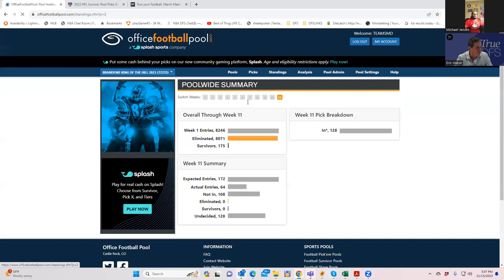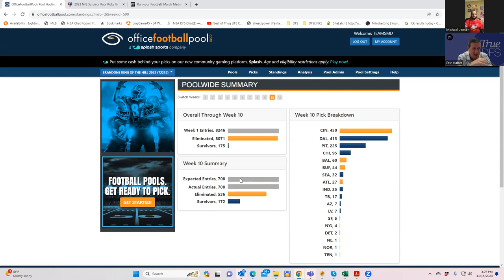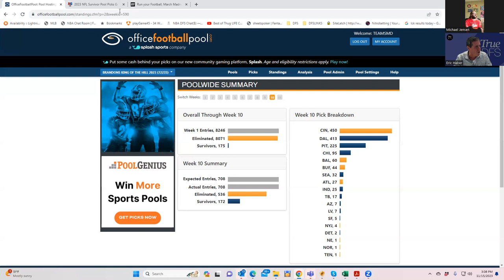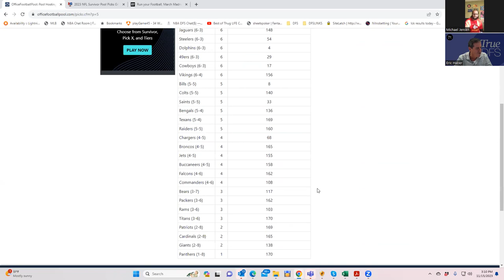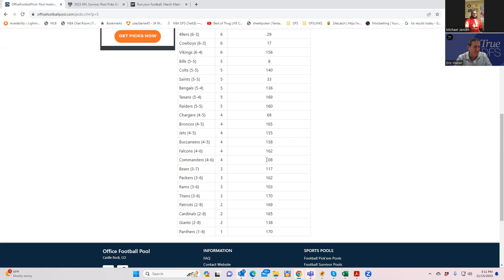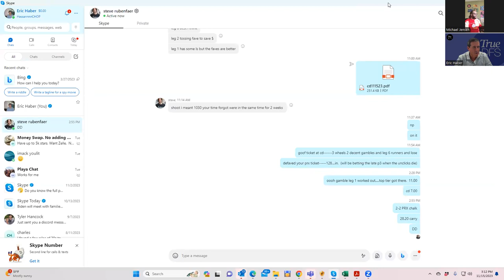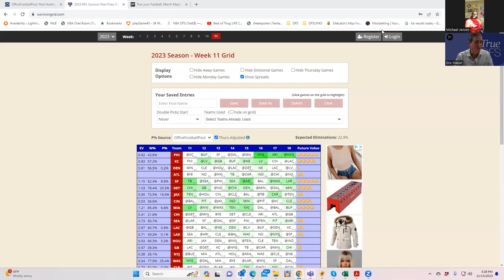NFL SURVIVIOR POOL WEEK 11 ANALYSIS WITH SHEETS AND BRAVEJAYHAWK